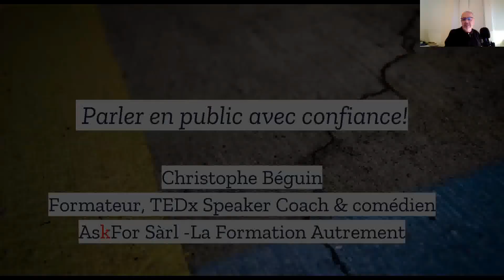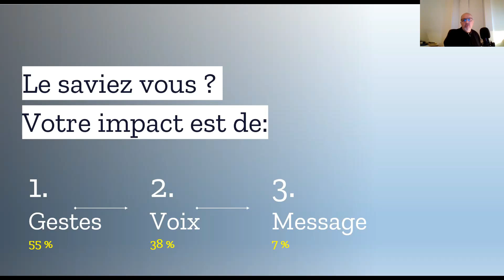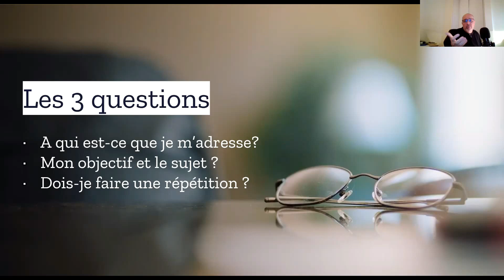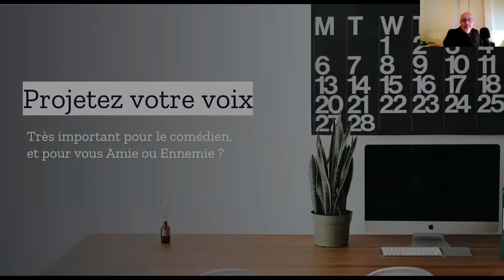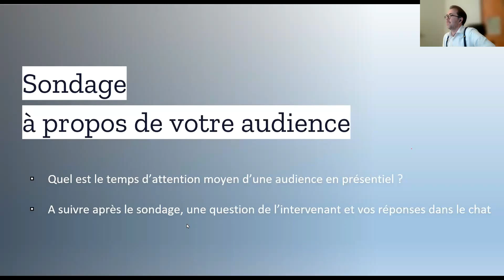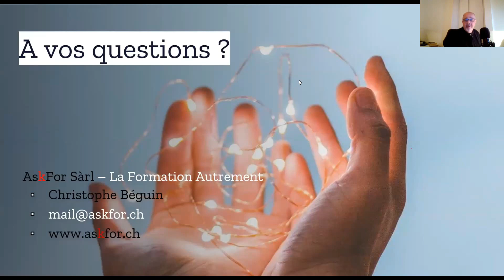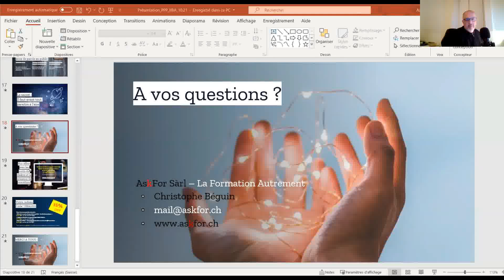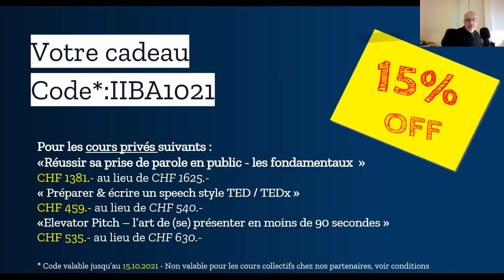Parler en public avec confiance - Christophe Béguin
Aujourd'hui dans tous les corps de métiers on nous demande de plus en plus de présenter des produits, des services, des projets en cours, voir même de faire des conférences en lien à notre activité.

Mais nous ne sommes pas tous égaux devant cet art oratoire si particulier, car il faut apprendre à affronter les regards, le stress, ne pas oublier son message, savoir quoi faire de sa gestuelle sans oublier la voix et de tenir son public en haleine... et se préparer en amont.

Vous redoutez terriblement ces moments face à une audience et si parler avec confiance c’était essentiellement une bonne dose de préparation en amont et de la répétition ? Vous allez découvrir durant ce moment en ligne quelques points clés souvent sous-estimés pour la prise de parole en public.

Christophe Béguin est Formateur pour adultes, TEDx Speaker Coach & comédien. Tout en ayant travaillé dans divers métiers et diverses entreprises, il a souvent réalisé que pour beaucoup de ses collègues et managers, l'art de parler en public était un exercice difficile pour eux. Certains l'abordèrent pour lui demander comment j'arrivais à être aussi à l'aise, intéressant et ceci même avec des sujets "secs". En fait j’utilisais intuitivement des techniques de théâtre apprissent depuis longtemps comme comédien. En 2009 Christophe eu l'idée de fusionner ses deux passions à savoir la formation pour adultes et le théâtre afin d'aider les collaborateurs, les cadres et chefs d'entreprises à se sentir plus à l'aise en public

J'ai ainsi créé AskFor Sàrl - La Formation Autrement !

Depuis  se passionne pour toutes les personnes désirant améliorer ses compétences d'orateur grâce à l'expérience théâtrale.

"La connaissance s'acquiert par l'expérience, tout le reste n'est que de l'information" M. Albert Einstein